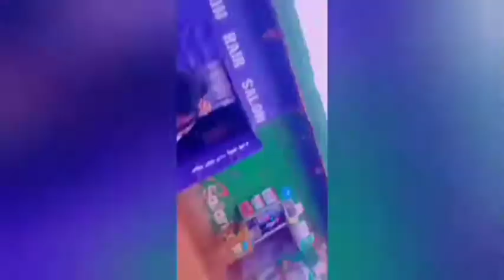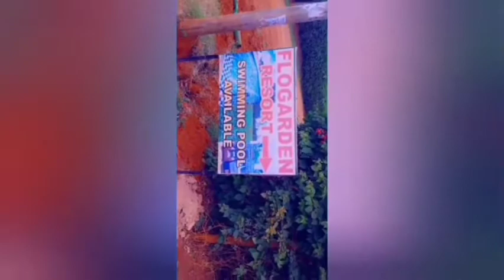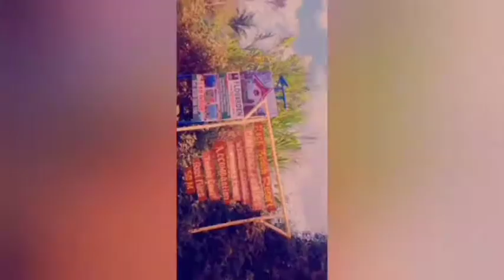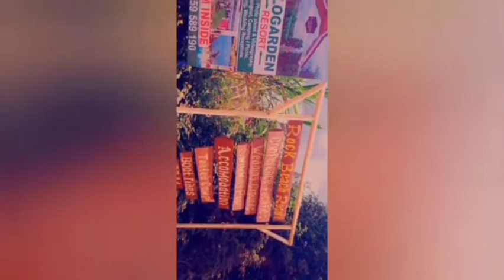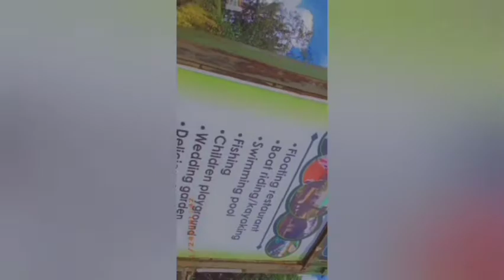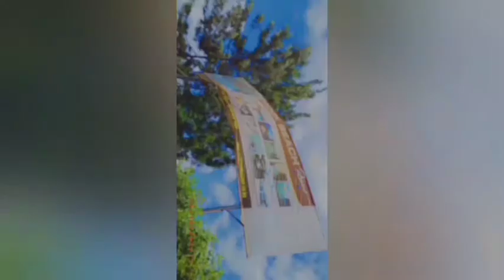Adventure with çynthia // pika na Cynthia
hi there welcome to my YouTube channel and please if you are new here karibu sana and please if you haven't subscribed kindly do so.. come with me we have fun together. thanks for watching